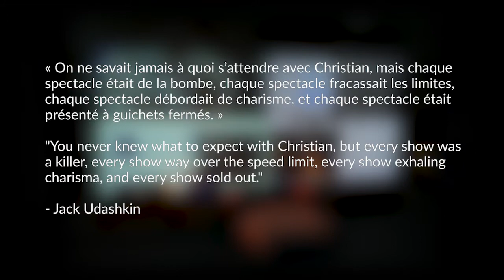2019 Siminovitch Prize Finalist - Christian LaPointe